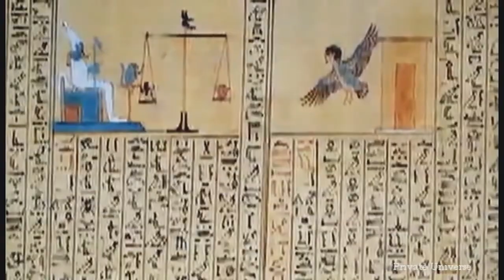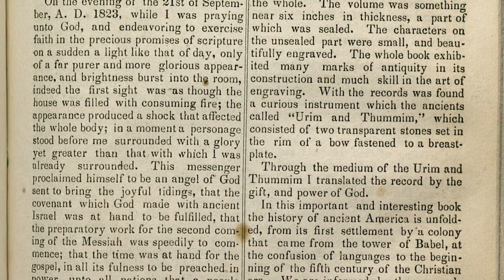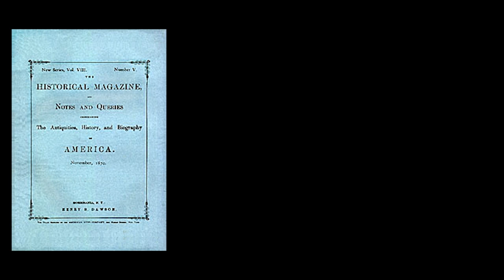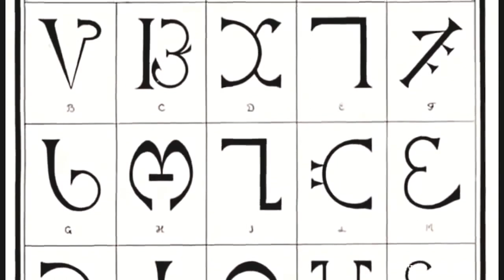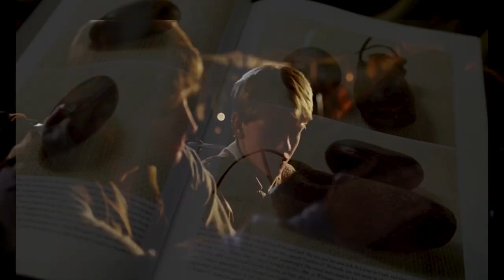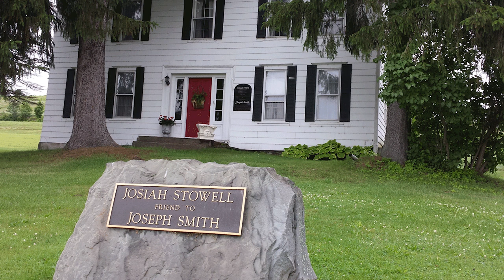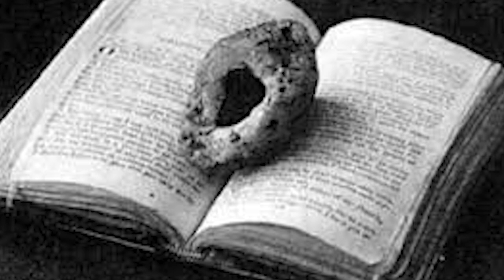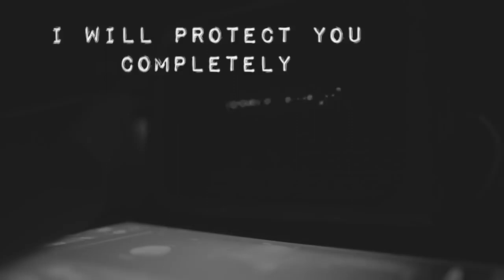Joseph Smith The Seer ( Short Film )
Was Joseph Smith a Divine seer?
Join us was we explore Joseph Smith Jr’s use of a seer stone what that means in a historical prospective.

Could Joseph access the divine with his seer stone? Why did he translate the book of Mormon using his childhood seer stone instead of the 2,000+ year old God given interpreters?

Questions we address in the short film about the Prophet & seer Joseph Smith, JR.

Other Sources:
Early Mormonism and the Magic world view
Dan Vogel Early Mormon Documents
Joseph Smith Papers
Saints.lds.org
Richard Bushman
Seer stones
Joseph Smith the Seer
Prophet Joseph Smith
History of the LDS Church
History of the Saints

This presentation is making such material available in an effort to advance understanding of religious issues. This video presentation is a Creative Commons work – available for free in the public domain – of criticism, commentary, research and nonprofit education and thus constitutes a ‘Fair Use’ of any such copyrighted material as provided in the United States Copyright Act of 1976, 17 U.S.C. § 107.